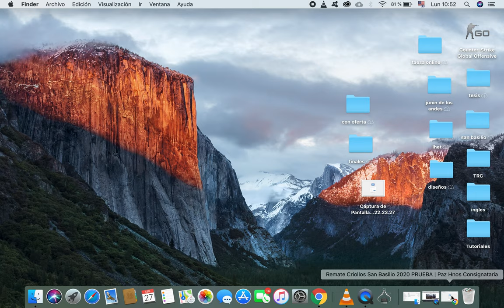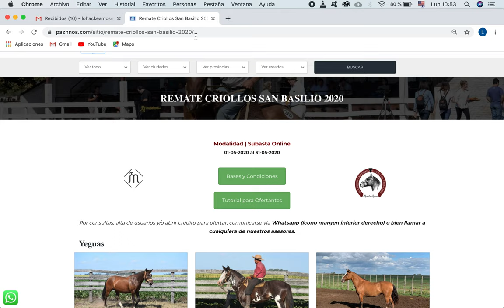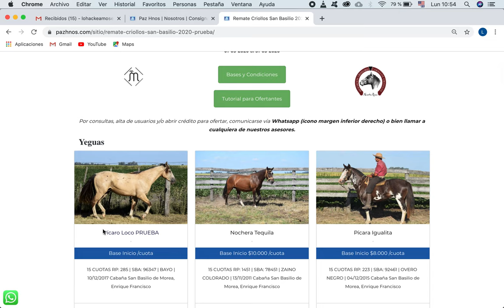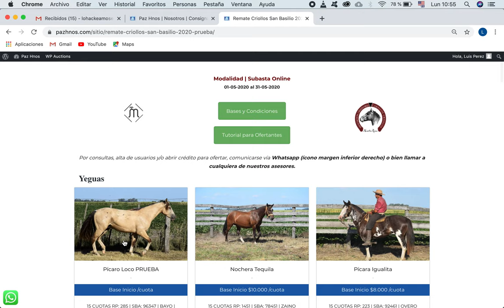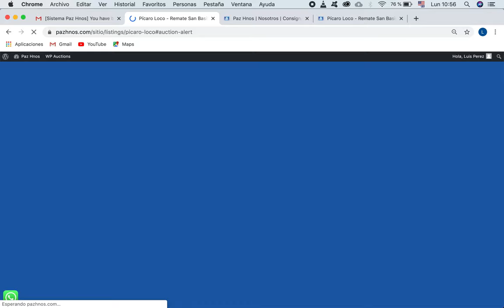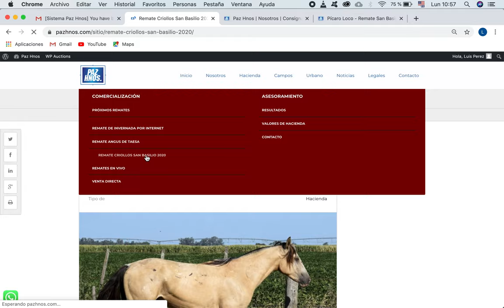Tutorial Alta de Usuario para ofertar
En este tutorial te enseñamos a crear un usuario  y a ofertar en nuestro sistema. El mismo es indicativo para la subasta online de Criollos de San Basilio.

Para abrir crédito y poder ofertar rogamos nos contacten previamente por las vías telefónicas.